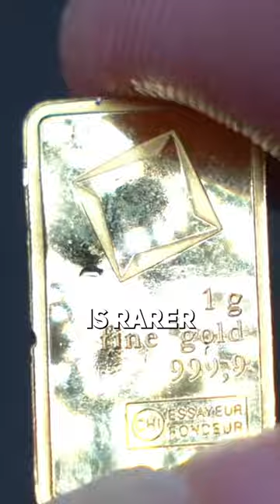Why GOLD is worth more than SILVER?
What makes gold worth more than silver?!